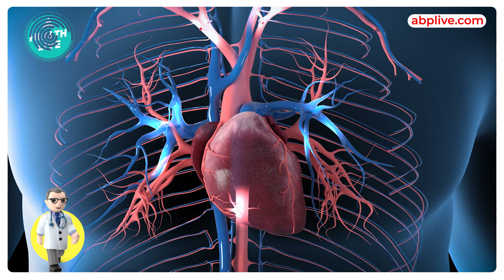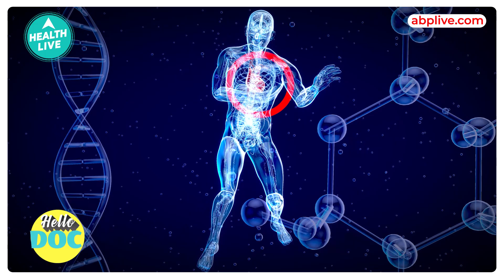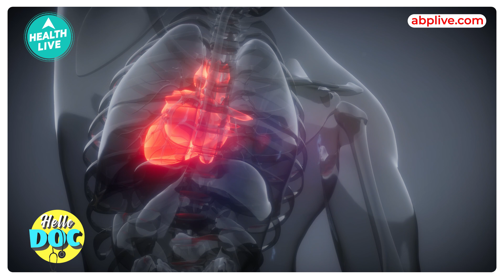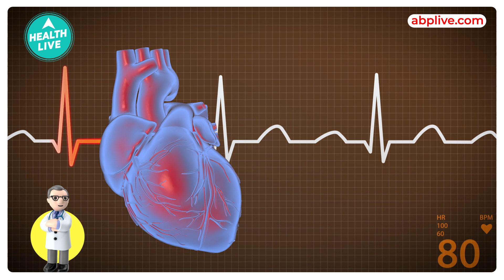What Is A Bypass Surgery? | Hello Doc | Health Live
In this video, the expert cardiologist talks about one of the most common surgeries of heart patients- the bypass surgery.

Indian Taboos !!!